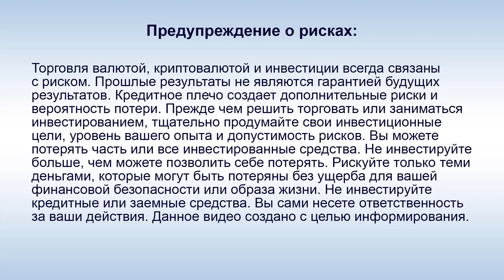Можно ли заработать в KOK Play? Отзыв Аиды Бусыгиной